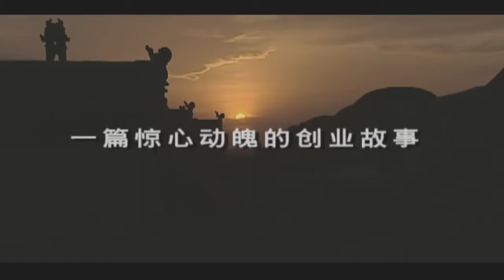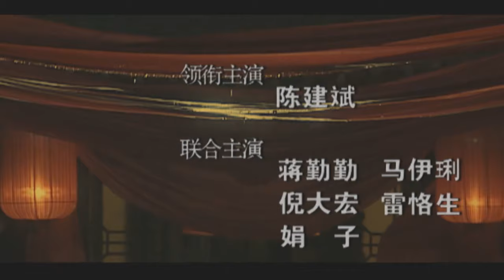【精選電視劇】喬家大院 第33集：壹代傳奇晉商棄文從商臨危授命，瞞天過海力挽狂瀾 ，這位傳奇人物謀略相加，盡顯英雄本色！|主演：蔣勤勤、馬伊琍、倪大紅